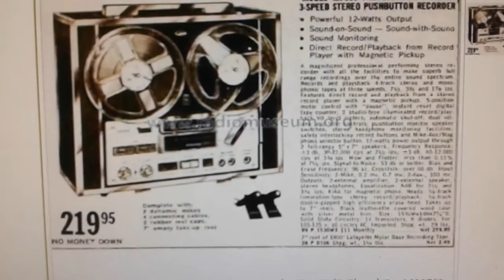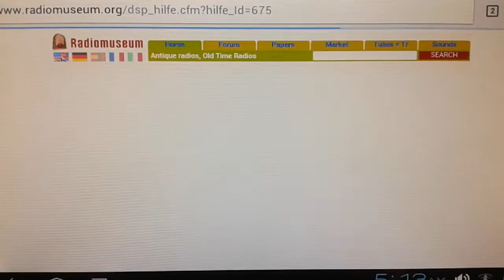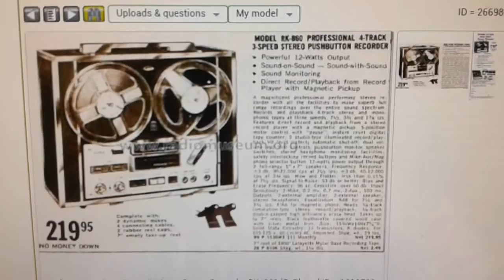Lafayette rk 860 recorder information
Thanks to Google i found info on my reel to reel deck